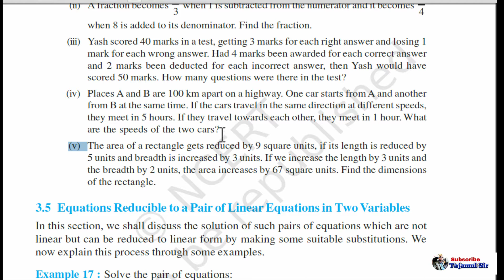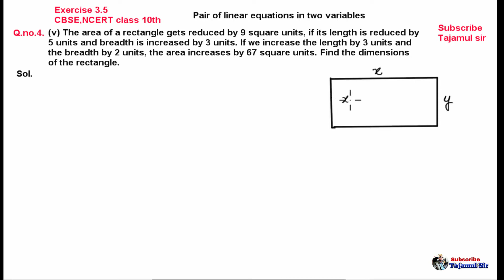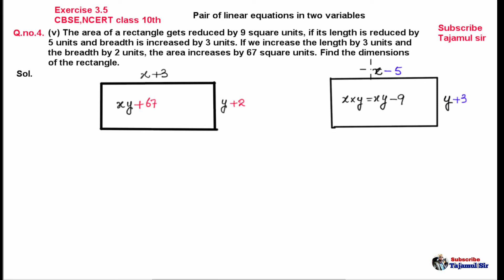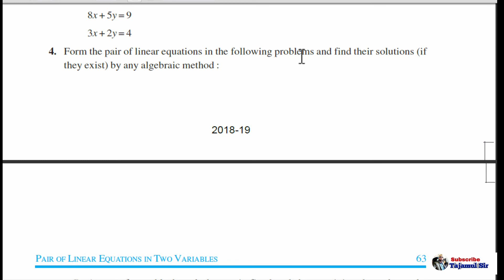Pair of linear equations in two variables | Ex 3.5 Q.no.4(v) | CBSE,NCERT class 10th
In this video you may learn about the “ linear equations in two variable “ solved. chapter class 10th math.The question is solved and explained. “ linear equations in two variables class 10th ” Ex.3.5  q.no.4(v)” class10th CBSE math.. Explained in easy way .
Linear equations in two variables | Class10th.|NCERT | math. | Ex.3.5 Q.no.4(v) class 10th.
Linear equations class 10th. CBSE NCERT

                You can also follow me on links;